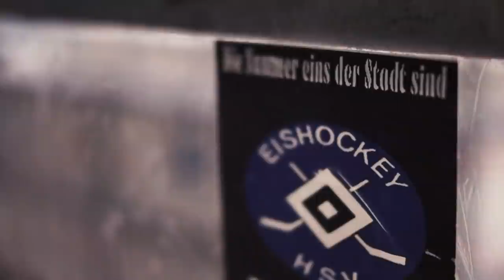Die Manni Show: Wildpark Lüneburger Heide und Eishockey | Hamburger Sparkasse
Jetzt wird es wild! Manni, die Maus entdeckt den Wildpark Lüneburger Heide. Dort warten auf ihn süße Ferkel, große Bären und zottelige Esel. Außerdem bekommen Manni und Annika Besuch von Barbara, dem Bartkaninchen und es kommt zum großen Duell zwischen Annika und Tierpflegerin Alexandra: Wer schafft es, dem Krokodil die richtigen Zähne zu ziehen?

Phil war auch in dieser Folge wieder für euch in sportlicher Mission unterwegs und lernt viel über Eishockey und wofür die Kinder aus Barmbek sparen wollen.

Für die Sparfüchse unter euch haben wir das Haspa Mäusekonto. Dort gibt es 2% Zinsen pro Jahr und bei Abschluss ein tolles Geschenk!

Dir hat diese Folge gefallen? Dann freuen wir uns auf dein Like! Alle Folgen der ManniShow kannst du dir hier angucken